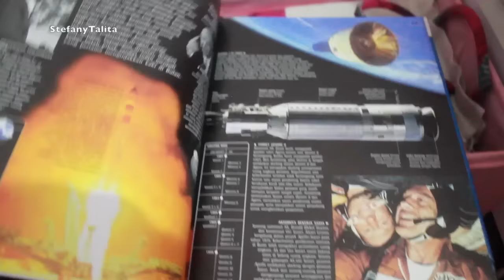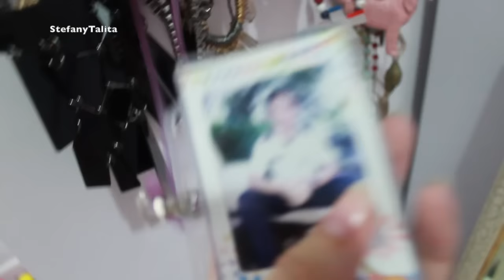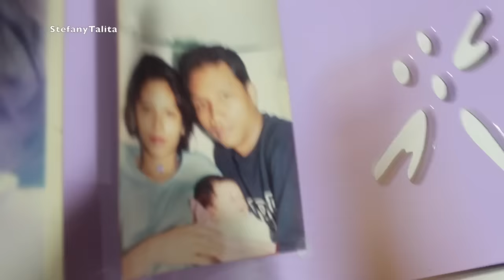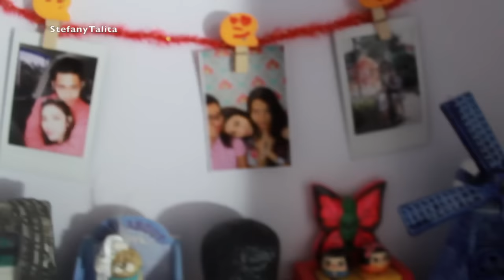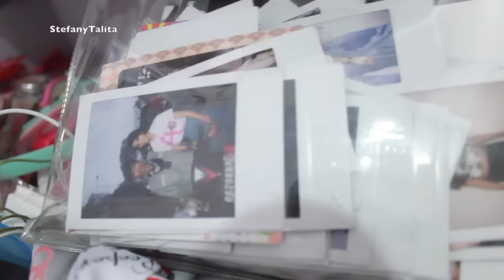ROOM TOUR BY STEFANYTALITA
click read more if you want to know Where to buy Mavala, Style Rush, Tony Moly

Mavala from my Store on Instagram @makefaceup or add LINE @TAU1164F (with @) Please check it to buy the cheapest makeup!

Untuk catokan Style Rush bisa beli di aku, harga mulai dari 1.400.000. add LINE @stefanytalita (pakai @nya ya)

MY SNAPCHAT? Add @STEFANYTALITA

LIVE BEAUTY TIPS? FOLLOW MY PERISCOPE @stefanytalita